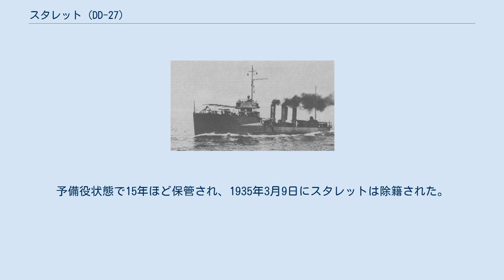スタレット (DD-27)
スタレット (USS Sterett, DD-27) は、アメリカ海軍の駆逐艦。
艦名はアンドリュー・スタレットに因む。
 スタレットは1909年3月22日にマサチューセッツ州クインシーのフォアリバー造船所で起工する。
1910年5月12日にドロシー・ロザリー・スタレット・ギッティングズによって進水し、1910年12月15日に艦長ロバート・L・ベリー大尉の指揮下就役する。
 1913年まで、スタレットは4月から12月までボストン沖の東海岸沿いで作戦活動に従事し、1月から4月までキューバのグアンタナモ湾での訓練及び戦闘訓練に従事した。
1913年11月5日に予備役に置かれ、水雷艦隊での任務を継続した。
1914年1月20日にサウスカロライナ州チャールストンを出航、ルイジアナ州ニューオーリンズに到着し、3月2日にフロリダ州マイアミのケープカナベラルで停泊、キーウェストに移動し、アラバマ州モービルに到着した。
翌日新たに創設された予備役水雷小艦隊に加わり、テキサス州ガルベストン沖のメキシコ湾で活動した。
6月に大西洋岸に戻り、バージニア州ノーフォークを拠点として沿岸パトロールとカリブ海での訓練を再開した。
スタレットの乗員は1916年1月5日に縮小され、その年の春の間はカリブ海で活動した。
 1916年6月1日、スタレットはドミニカ共和国のモンテ・クリスティに上陸した海兵隊の支援を行う。
海兵隊はサンティアゴ・デ・ロス・カバリェロスに進軍し、秩序の回復と生命、財産の保護に当たった。
間もなくスタレットはノーフォークに帰還し、東海岸沿いの任務を再開した。
1917年1月1日にミシシッピ川に入り、ニューオーリンズで停泊、ヴィックスバーグに向けて出航した。
スタレットは再び湾に入り、テキサス州の沿岸をパトロールした後、3月18日にキーウェストへ移動した。
スタレットはキーウェストからキューバ沿岸までの範囲で活動した。
 1917年4月にアメリカ合衆国は第一次世界大戦に参戦した。
同年6月9日までにスタレットはアイルランドのクィーンズタウンに移動し、終戦まで同地で活動した。
スタレットは船団を護衛してアイルランドのベレハーヴェンやイングランドのデヴォンポートに送り届けた。
これらの海域でイギリスおよびフランスの駆逐艦が航海の最終行程に対する責任を負った。
 1918年になると連合国は戦争の終結に向けて努力を講じることとなった。
ドイツ海軍は強まる連合国軍による海上封鎖に対して、潜水艦戦で応じ、その戦いは激しいものとなった。
このことに伴ってスタレットは週当たり1日から2日、あるいはそれ以上に厳しいスケジュールで船団護衛任務に当たった。
スタレットが取った新たな戦術の1つ、航空機による偵察は現在の対潜水艦戦の嚆矢となるものであった。
 クィーンズタウンに到着してから1年足らずの1918年5月31日、連絡地点に輸送船を集合させていたスタレットは浮上したUボートに遭遇した。
スタレットが接近するとUボートは直ちに潜航した。
スタレットは爆雷攻撃を開始し、間もなく気泡と油が海面に浮き上がった。
爆雷を使い果たした後、スタレットは敵潜水艦の気泡および油の後を追跡し、その空気とバッテリーの消耗を図った。
追跡は夜通し行われ、夜が明けるとその苦労が報われることとなった。
スタレットはおよそ1,000ヤードの距離に浮上したUボートを確認した。
潜水艦へ体当たりするためスタレットは全速で航行した。
だがUボートは左舷に回避し、スタレットは20フィートの距離ですれ違った。
Uボートは潜水を試み、スタレットは砲撃を行おうとしたが、あまりにも短時間の出来事でスタレットの砲手は艦の下を滑って逃走するUボートをどうしようもなく見送るだけであった。
スタレットの粘り強い追跡について、士官と水兵はアイルランド沿岸司令官の賞賛を受け取ることとなった。
 1918年10月4日には、16隻から成る船団を護衛中にUボートの攻撃を受け、船団のうち日本の貨客船「平野丸」を撃沈された。
 1918年11月11日に休戦協定が成立し、スタレットの精力的な任務に終止符が打たれた。
1919年1月3日までにスタレットはチャールストンに帰還し、そこからペンシルベニア州フィラデルフィアに移動、1919年12月9日に退役した。
予備役状態で15年ほど保管され、1935年3月9日にスタレットは除籍された。
6月28日、スタレットはバージニア州ノーフォー...